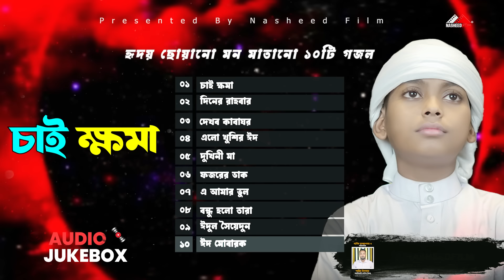হৃদয় ছোঁয়া মন মাতানো ১০টি গজল | চাই ক্ষমা | Moyaj Ali | মুয়াজ আলী | Audio Jukebox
"হৃদয় ছোঁয়া মন মাতানো ১০টি গজল" অডিও জুকবক্সে স্বাগতম! মুয়াজ আলীর মর্মস্পর্শী কণ্ঠে "চাই ক্ষমা" সহ আরও নয়টি হৃদয় ছোঁয়া গজল উপস্থাপন করা হয়েছে। এই গজলগুলোতে ক্ষমা, পাপ ও আল্লাহর করুণা নিয়ে গভীর বার্তা রয়েছে। প্রতিটি গজল আপনার হৃদয়কে ছুঁয়ে যাবে এবং আল্লাহর প্রতি বিশ্বাস ও দয়ার অনুভূতি জাগিয়ে তুলবে।

Let Moyaj Ali’s soulful rendition of "চাই ক্ষমা" and other heart-touching ghazals inspire you to seek forgiveness and reflect on the mercy of Allah. These songs will resonate deeply within you and offer solace in times of need.

আধুনিকমানের ইসলামী সংগীত রেকর্ড ও উন্নতমানের ভিডিও নির্মাণের জন্য নাশিদ ফিল্মে সঙ্গে যোগাযোগ করতে পারেন।

আমাদের চ্যানেলের কোন ভিডিও/অডিও নিজস্ব কোন চ্যানেলে আপলোড দেয়া যাবে, তবে সেই ভিডিও Monetization On করতে পারবেন না/হবে না, কারন আমাদের সকল ভিডিও এবং অডিওতে Content ID Claim দেওয়া থাকে । আমাদের কোন Content ID Claim কেউ Dispute করতে যাবেন না, যদি কেউ আমাদের গানকে নিজের গান বলে দাবি করে ডিসপুট করেন তবে  বিনা নোটিশে কপিরাইট ক্লেইমে বা স্ট্রাইক দেয়া হবে। অন্যথায় আমাদের গান ব্যবহার করলে কখনোই আমরা কাউকে স্ট্রাইক দেই না। মনে রাখবেন অটো জেনারেটেড কপিরাইট মানে স্ট্রাইক নয়, ইহা মালিকানা সত্ব যা আপনার চ্যানেলের সেই কনটেন্ট এর মনিটাইজ হতে দেবে না কিন্তু এতে আপনার চ্যানেল ক্ষতিগ্রস্ত হবে না।